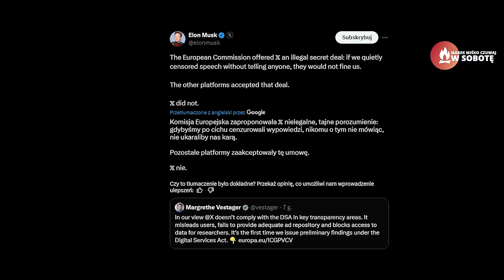WOJNA DOMOWA W POLSCE? Miśko: Od lat mamy coś gorszego!